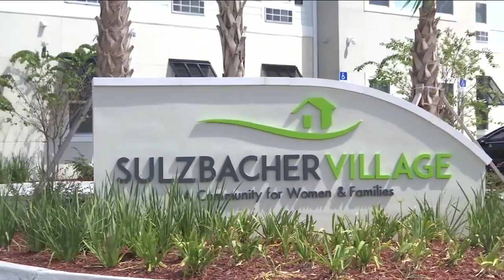Sulzbacher Center Transformations Event and new Sulzbacher Village